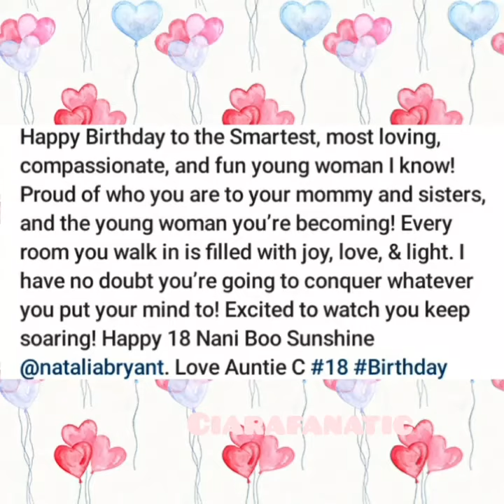Ciara wishes Natalia Bryant a Happy 18th Birthday